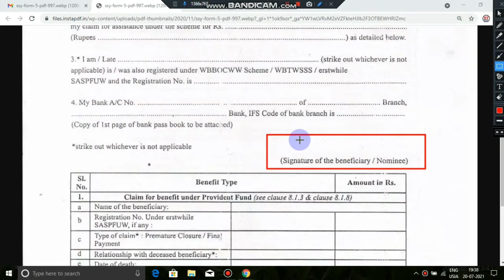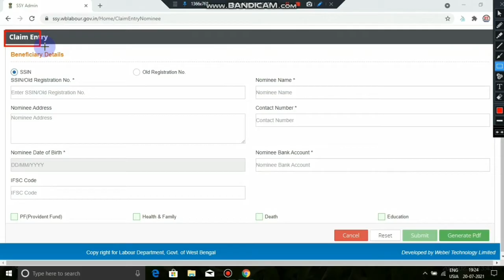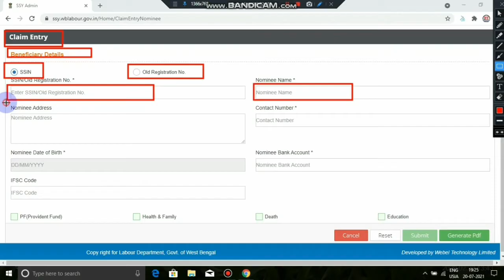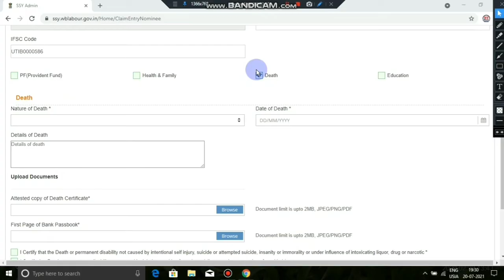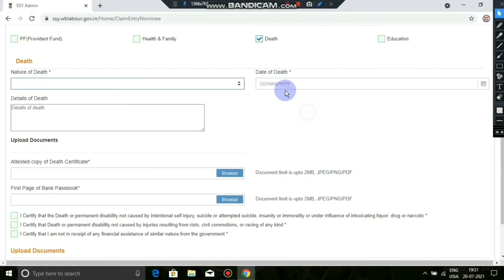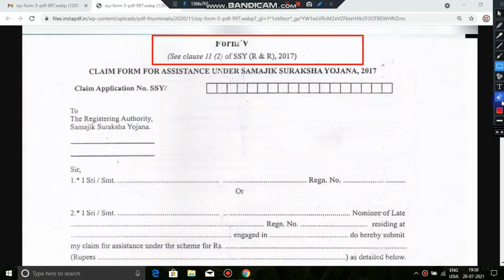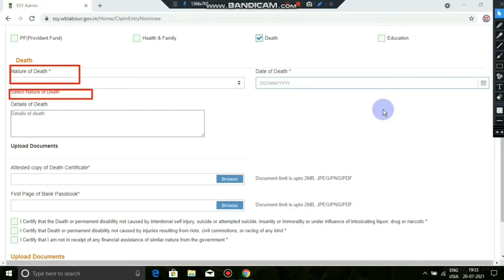SSY online nominee claim form fillup process। samajik suraksha yojna। samajik mukti card download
ssy nominee update
two nominee
bank nominee
term plan nominee
ssy pf claim online
ssy claim
online claim entry wb ssy
nominee kya hota hai
online ssy claim entry
online death claim ssy
ssy pf claim
ssy west bengal online claim
who can be a nominee
ssy claim online process
ssy claim 2021
nominee kaun ban sakta hai
online nominee kaise badle
ssy claim entry
ssy claim apply
ssy death claim
ssy claim status
ssy pf claim 2021

বিনামূল্যে সামাজিক সুরক্ষা যোজনা অনলাইন আবেদন
সামাজিক সুরক্ষা যোজনা কী
সামাজিক সুরক্ষা যোজনা ফর্ম
সামাজিক সুরক্ষা যোজনা সুবিধা
সামাজিক সুরক্ষা যোজনা নতুন ওয়েবসাইট
বিনামূল্যে সামাজিক সুরক্ষা যোজনা 2021
বিনামূল্যে সামাজিক সুরক্ষা যোজনা ফর্ম ১
সামাজিক সুরক্ষা যোজনা অনলাইন ফর্ম ফিলাপ
সামাজিক সুরক্ষা যোজনা অনলাইন আবেদন পদ্ধতি
সামাজিক সুরক্ষা যোজনা ফর্ম ফিলাপ অনলাইন